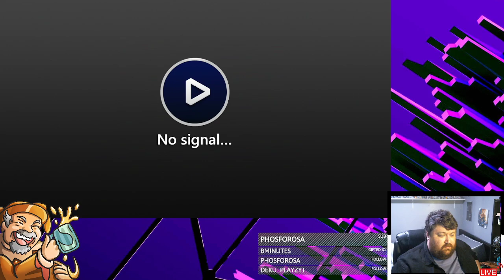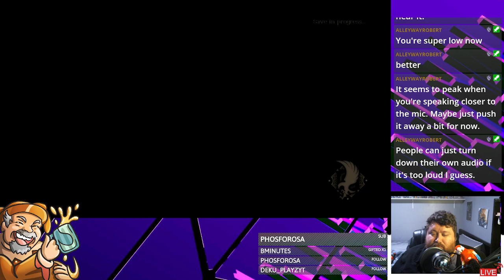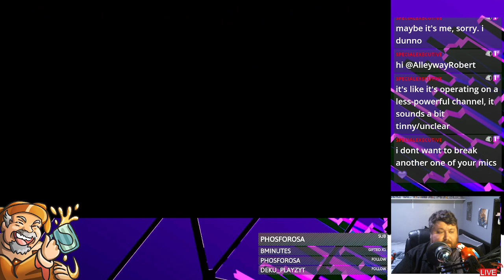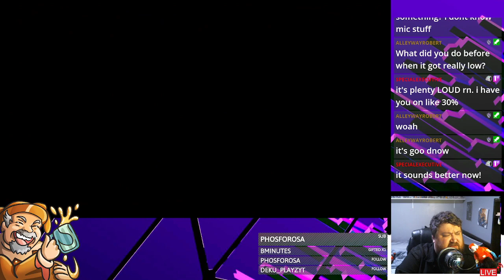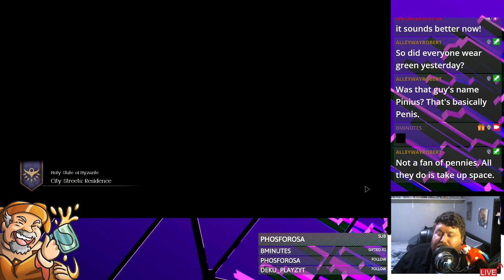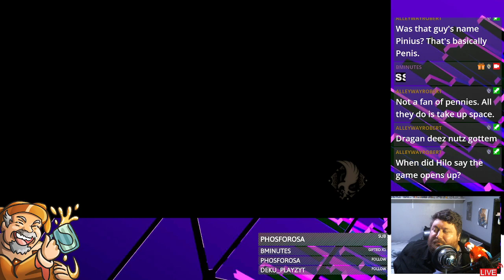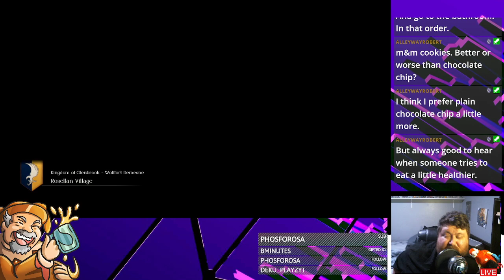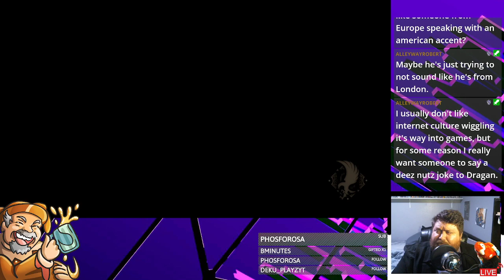Triangle Strategy - Part 2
Mic and internet issues in this stream, sorry!